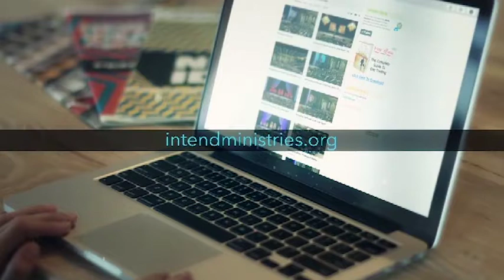Смелая вера. «Предназначение» (041016)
В этом выпуске Аллен Джексон будет говорить о смелой вере.
Мы живем в то время, когда модно быть человеком веры. Люди верят в разные вещи – в правительство, в свободу слова, в мать-природу и даже в образование. Выражение веры сегодня только приветствуется, но если вы говорите, что верите в Иисуса и возлагаете свои надежды на Него, то эта вера не так сильно приветствуется окружающими.
Аллен – защитник веры в Иисуса. Он верит, что Иисус из Назарета изменяет жизни, перенаправляет будущее, и ничто не сравнится с верой в Иисуса. Вам не нужно стыдиться или извиняться за свою веру в Иисуса. Наоборот старайтесь каждый день доверять Ему все больше и больше – не просто гнаться за благословениями, а отражать Его характер и жить, угождая Богу. Это очень интересная тема. Пусть Бог благословит вас.